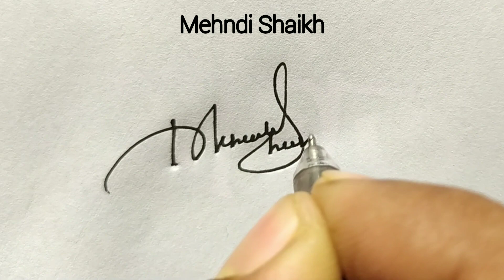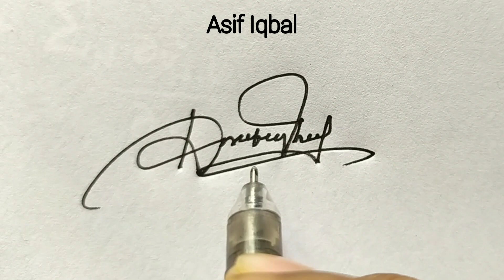Signature Style। How to creat my own signature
Signature Style of your name । Request Signature

কেউ পারসোনালভাবে স্টাইলিশ সাইন পেতে চাইলে নিচে পেইযের লিংক দেওয়া আছে নক করুন -

সাইন,সিগনেচার বা স্বাক্ষর যাই বলি, আমাদের জীবনে এটির গুরুত্ব অপরিসীম। আর সুন্দর সিগনেচার সবাই পছন্দ করেন ।কে না চায় তার নিজের সিগনেচার টি আরো সুন্দর ও জটিল যাতে সহজেই কেউ নকল করতে না পারে।
এইজন্য সিগনেচার হওয়া যায় সুন্দর ও জটিল যা দেখতে ভালো লাগে এবং সহজে কেউ নকল করতে না পারে। এসকল কথা মাথায় রেখেই আপনাদের জন্য সিগনেচার তৈরি করে দিচ্ছি।